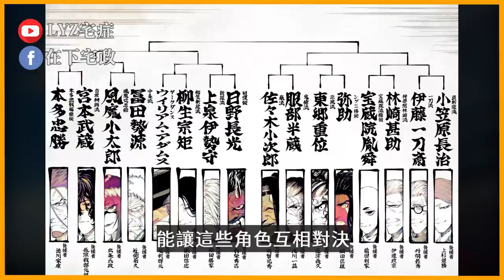初出茅廬宮本武藏VS金剛仁王本多忠勝！決定天下最強的亂鬥作品，值得一看嗎？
戰鬥方面我給高評價
劇情表現待後續觀望
本作或許是新作品的關係
可以看到其他作品的影子
希望後面走出自己的道路
最重要的是不要斷尾
本多忠勝的描寫很不錯
宮本武藏的描寫就差強人意吧

Japan
Japanese Taiko
JapanLifeMainfile
Ryoko Japan
Samurai in Training
This Is Japan